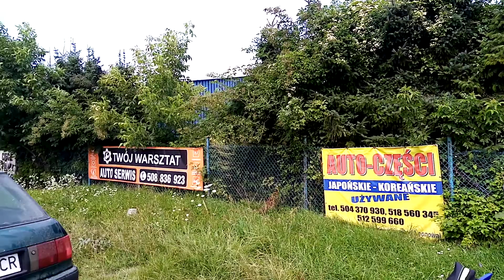Промышленная зона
Просто обычная промзона города.